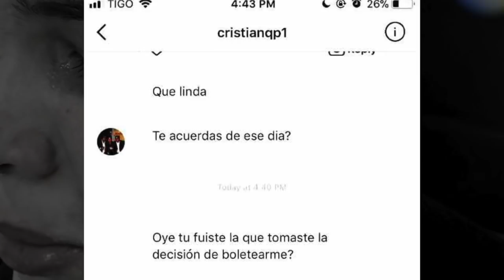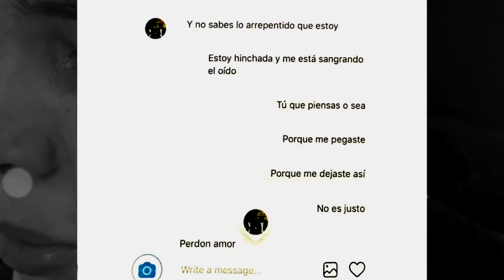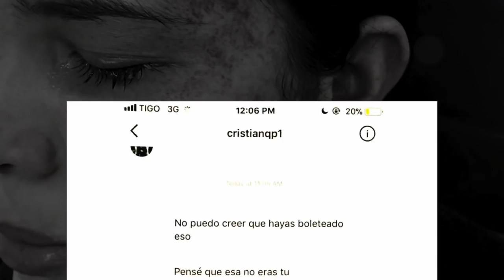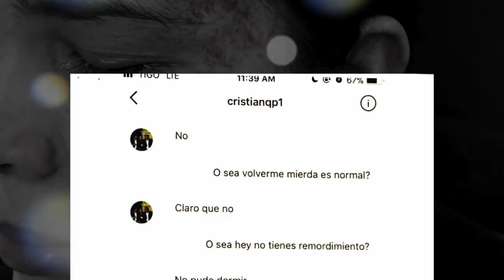Impacto News-Maria Camila Pantoja-Agredida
Cuéntalo Dolorosa confesión de María Camila Pantoja, 17 años, quien fue víctima de un ataque brutal a golpes por parte de su novio, Cristian Leonardo Quintero Pacheco.
Cuéntalo ImpactoNews sí te cree.